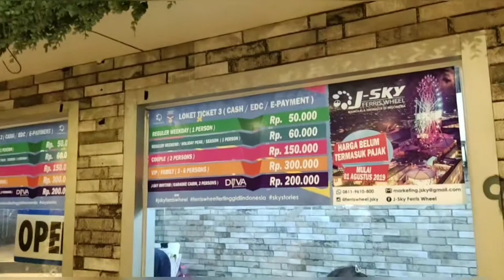Menikmati suasana malam Jakarta di J-SKY AEON Mall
J-SKY Ferris Wheel berada di lantai 3 AEON Mall Jakarta Garden City Cakung Timur, Wahana ini merupakan wahana bianglala tertinggi di Indonesia.